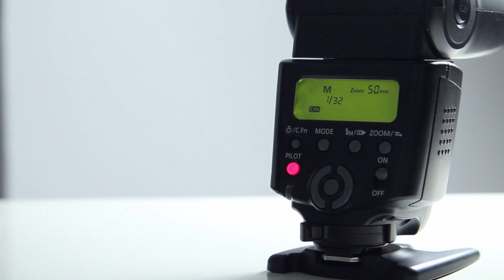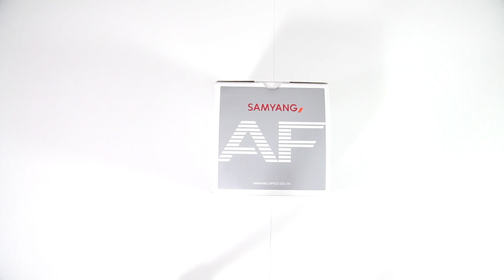Samyang AF 50mm f1.4 FE - Unboxing en Español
▼▼▼ Más información, prueba y archivos RAW ▼▼▼

Desempaqueto uno de los últimos objetivos que ha llegado, el Samyang 50mm f1.4 con autofoco para montura E de Sony.